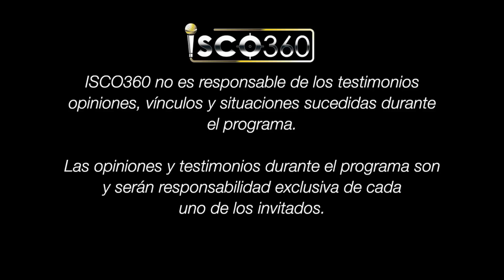Cap. #59 Lic. Salma Sosa (Experta en desalojos)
La Abogada Salma Sosa. Nos cuenta como es un desalojo y los punto que debes cuidar para no perder tu propiedad.